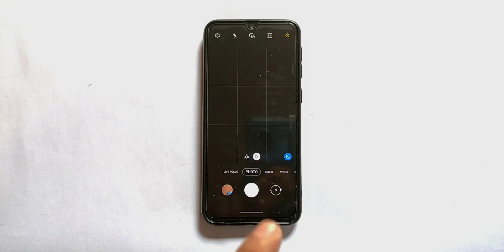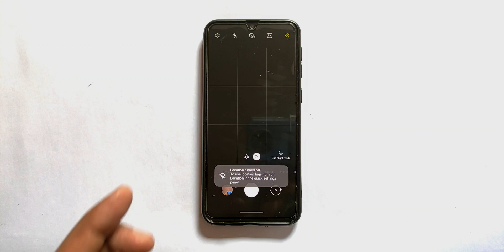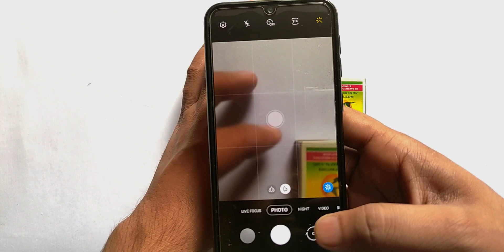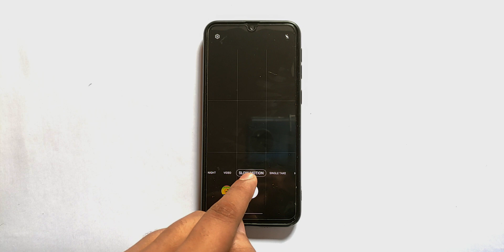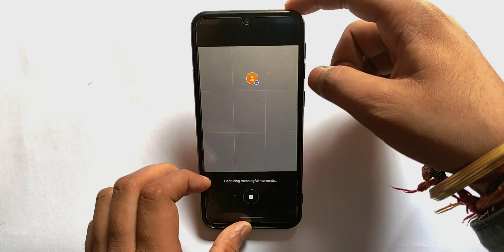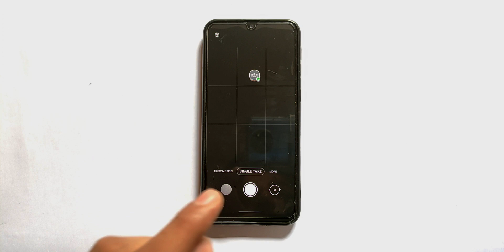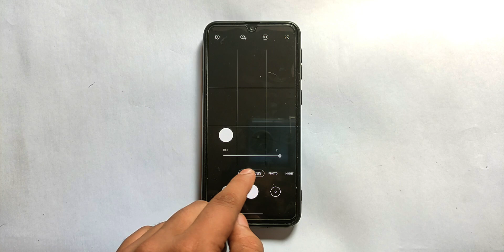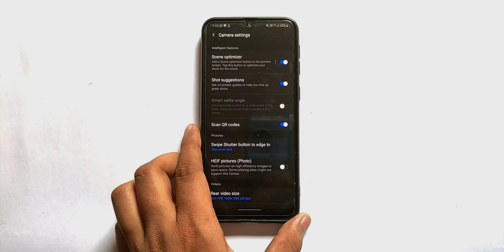Top 10+ Camera Features Samaung M21 || Samsung M21 10+ Camera Feature